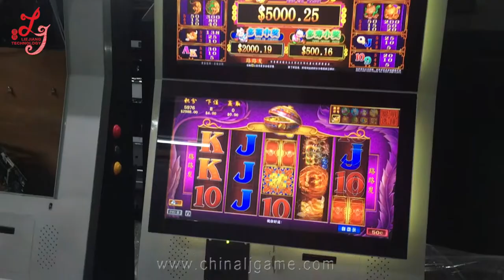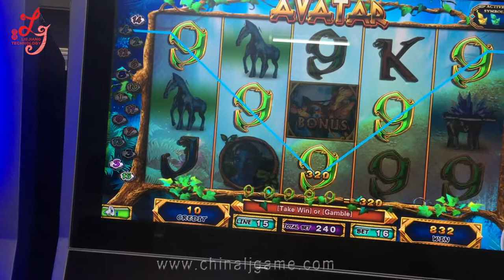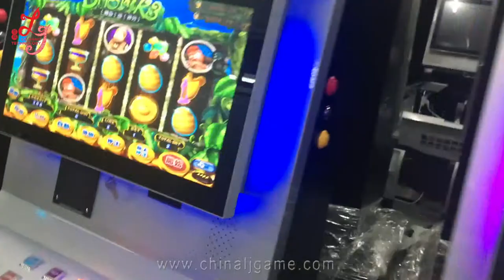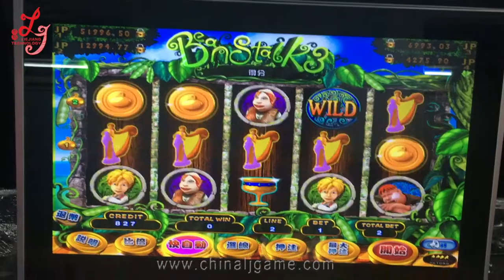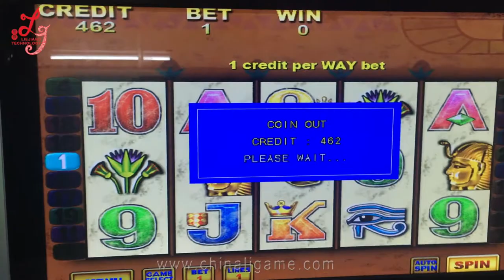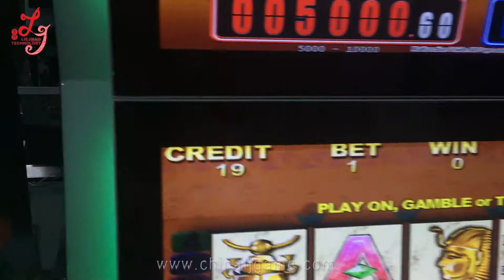5 in 1 Casino Jackpot lucky Lion Avatar Gambling Video Slot Games Machines For Sale